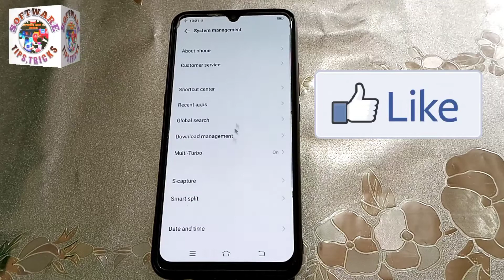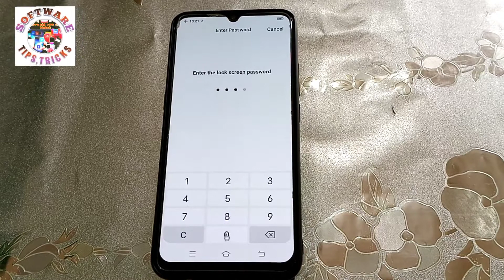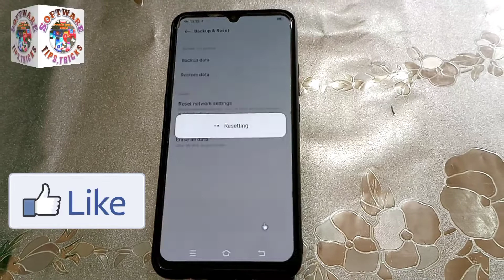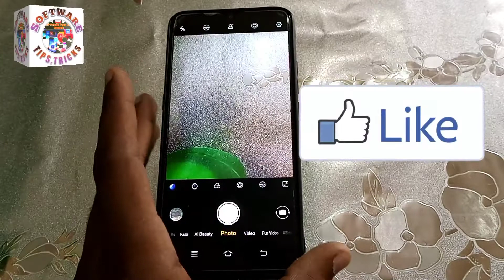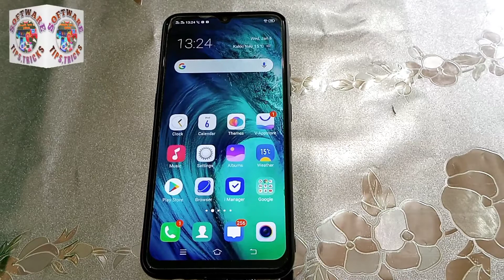Vivo mobile camera settings || Vivo mobile camera resat settings 2021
Hello Friends

Is video mein main aapko Bataon GA ke aap All Vivo mobile phones camera problems 100% solve kasey kar Sake ge